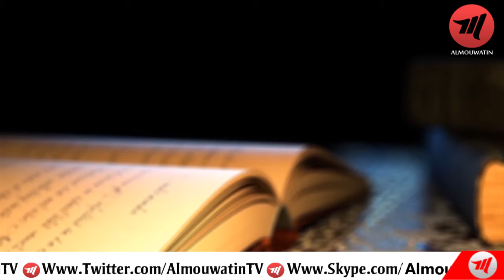قرأت في كتاب " الأمن والأمان مع الشيخ عبد اللطيف يوكاج "